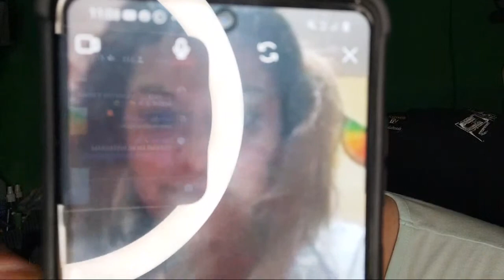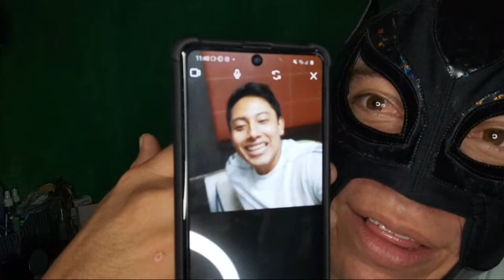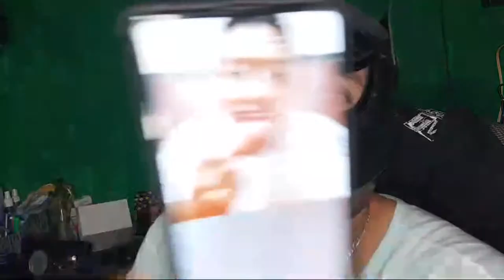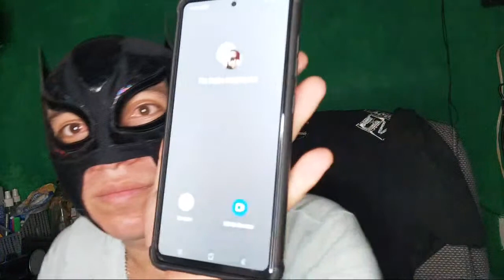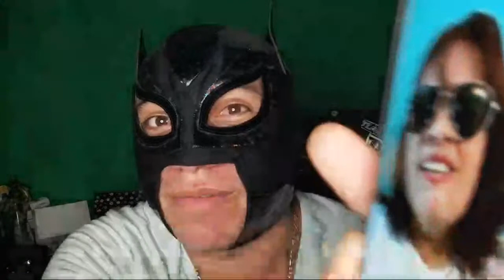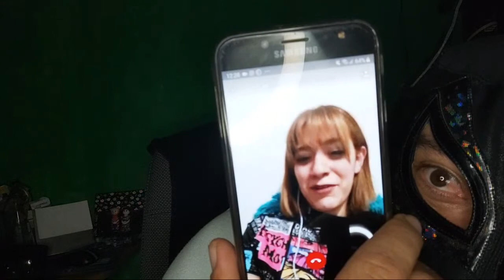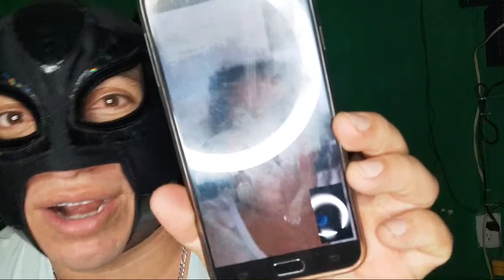🚧LLAMANDO A MIS SEGUIDORES POR INSTAGRAM🚧